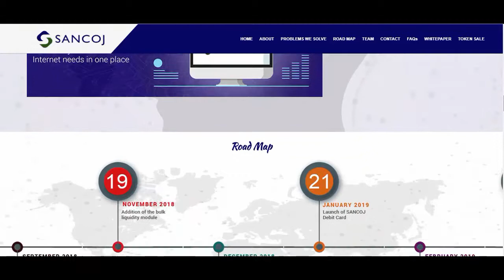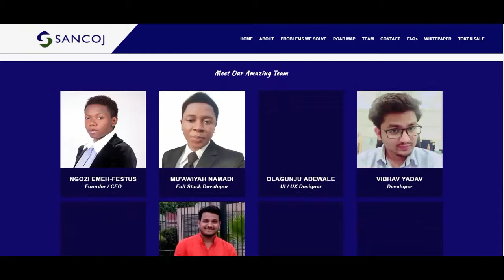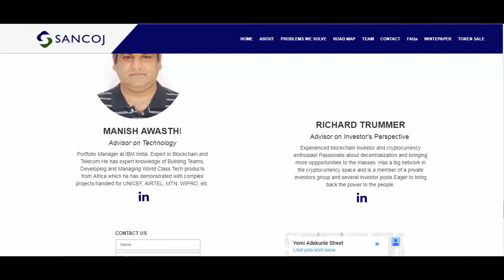SANCOJ : The world's first opportunity supermarket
The word "SANCOJ" is an Esperanto word which means "OPPORTUNITIES" in English. It is that simple. Sancoj means opportunities. The Sancoj project intends to offer Opportunities to everyone for free (at zero transaction cost).